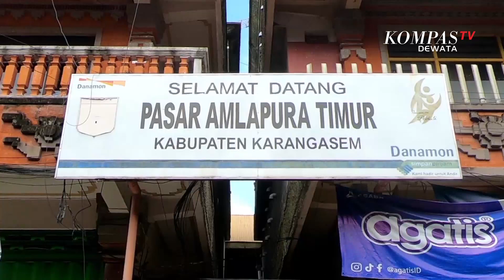Harga Bumbu Dapur Di Karangasem Naik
KARANGASEM, KOMPASTV - Harga bumbu dapur di pasar amlapura timur kabupaten karangasem bali terus mengalami kenaikan. (19/3/2024)

Pada selasa pagi terpantau harga cabai rawit mencapai enam puluh ribu per kilogram dari harga normalnya empat puluh ribu rupiah perkilogram.harga cabai besar juga mengalami kenaikan dari harga tiga puluh lima ribu kini di jual lima puluh ribu rupiah per kilogram.

Selain itu harga bawang merah juga naik dari dua puluh lima ribu rupiah per kilogram  menjadi tiga puluh ribu rupiah perkilogram, bawang putih juga naik dari tiga puluh lima ribu menjadi empat puluh ribu rupiah per kilogram.